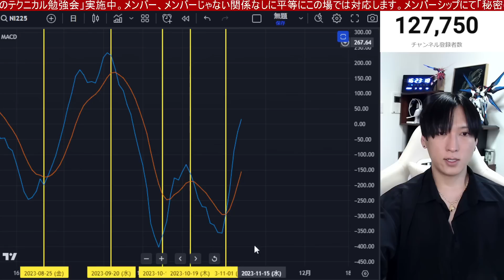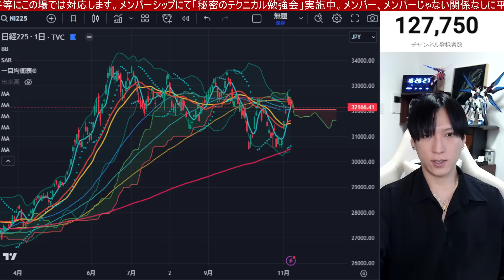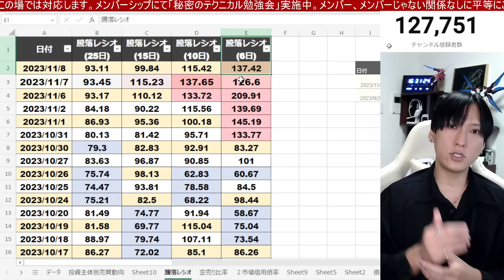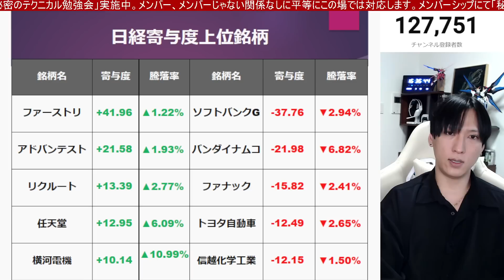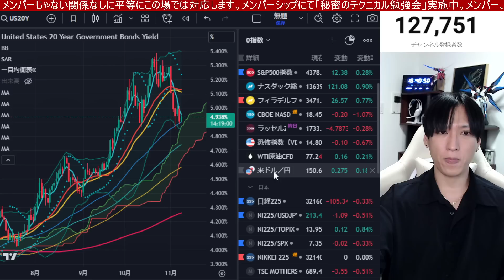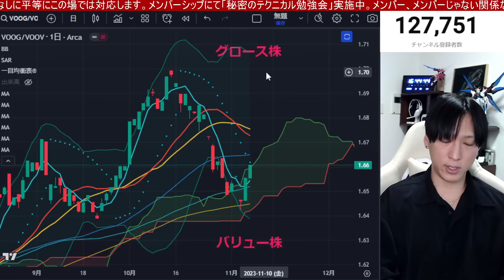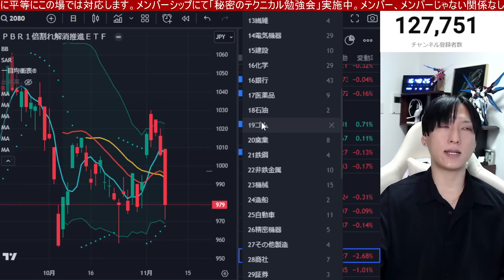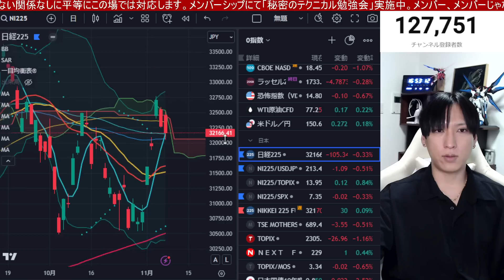11/8、日本株急落銘柄が多発。ソフトバンクG決算で日経平均下落か。商社、海運、資源、銀行株急落。ドル円150円台。米国株、ナスダック、半導体株は上昇。金価格下落、仮想通貨上昇。